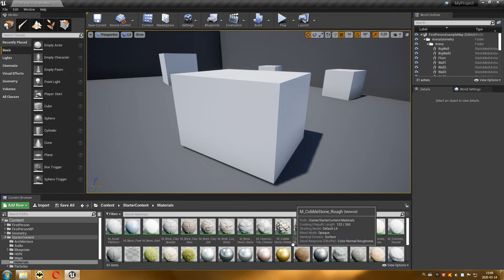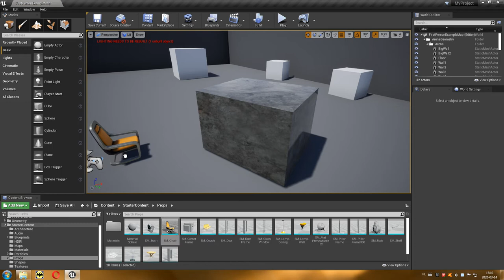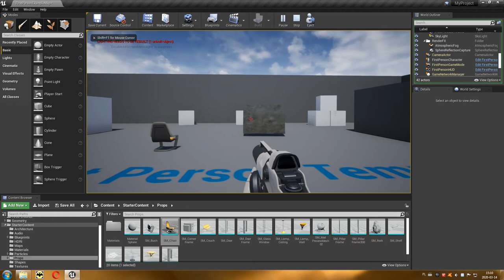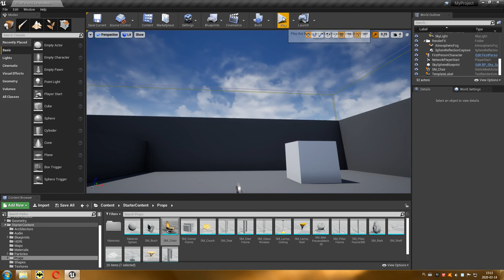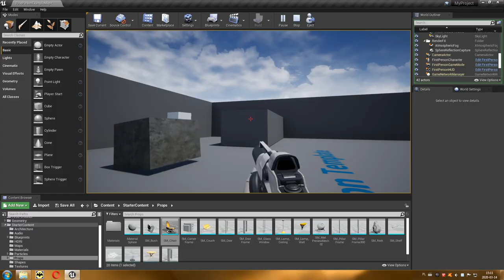05 Projektowanie Poziomów - Content Browser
To już piąty odcinek serii, a w nim opowiem o oknie Content Browser przy pomocy, którego level designerzy tworzą mapy do gier i filmów.